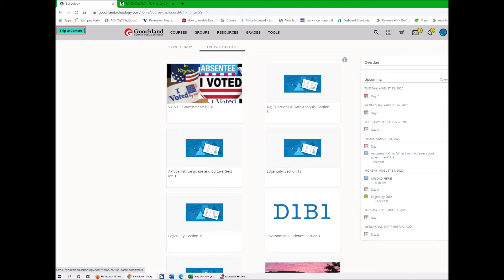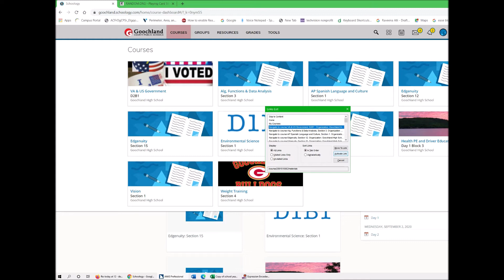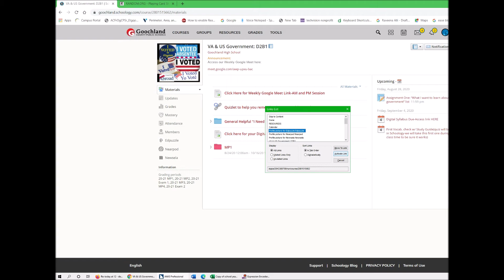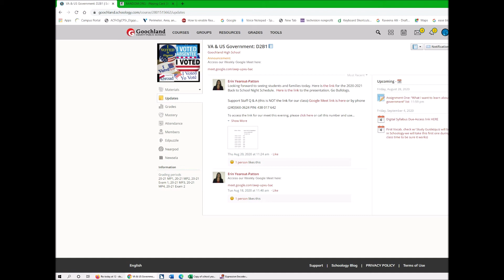Schoology platform tricks for navigation with screen readers